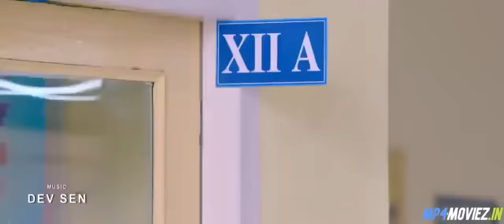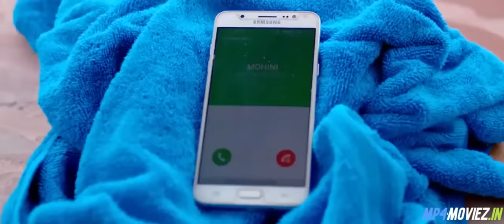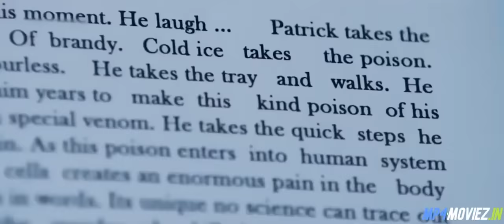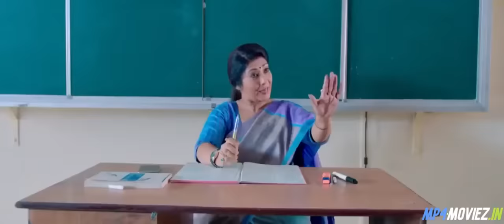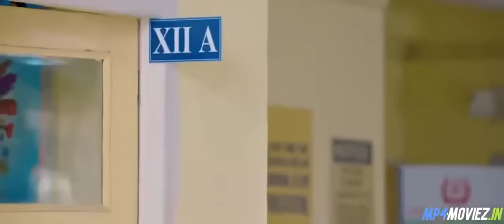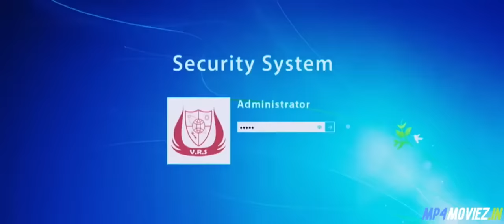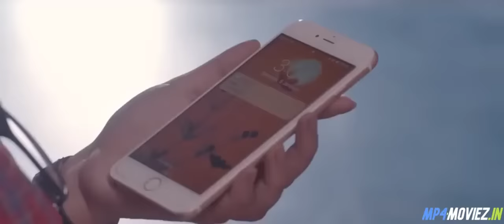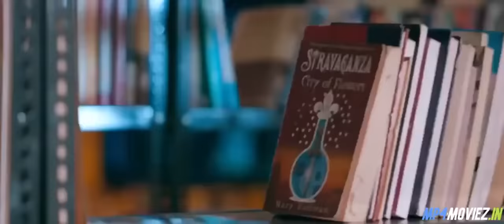classroom Bangla movie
Bangla new movie 2022 Bangla new dubbed movie 2022
 Bangla movie
Movie
Bangla new dubbed movie 2022
 Bangla movie
Movie
Bangla movie l Movie
Bangla movie
Movie